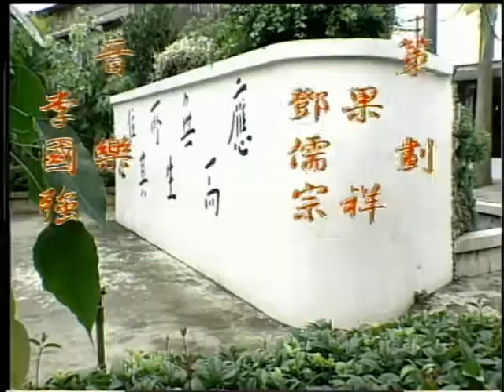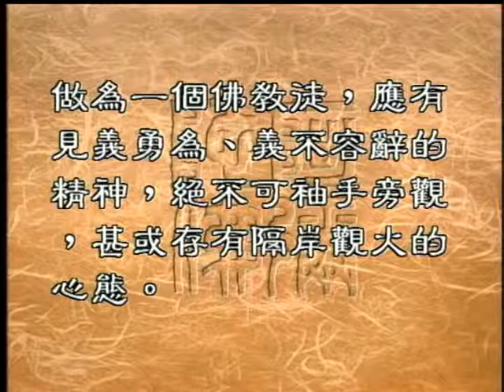如何關懷身旁的人和社區（聖嚴法師-大法鼓0396）DVD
在這個複雜多變的工商社會裡，很多人都有一種，現在的人都自掃門前雪，不管他人瓦上霜的感覺。即使是自家門口有人打架兇殺，或者是隔壁有不良分子侵入滋事，也覺得是他家的事與我無關。最好呢，少管閒事，以策安全。在這樣社會環境裡，我們該如何增加社會大眾的危機意識，去關懷自己身旁的人以及自己所居住的社區呢？